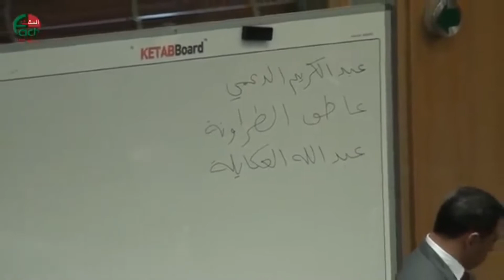547 الطراونة رئيسا لمجلس النواب